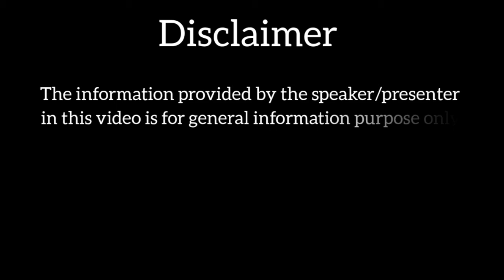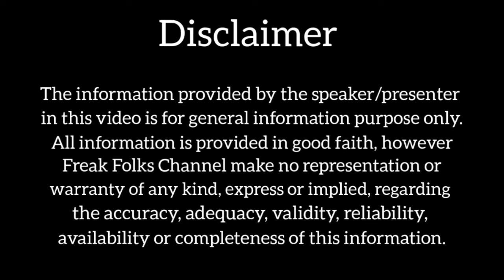Honest Talk with Dr. Chandrakant Lahariya on COVID-19 : Lessons Learned and Future Directions.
Dr. Chandrakant Lahariya is a medical doctor and leading public policy and health systems expert and lead author of "Till We Win: India's Fight Against The COVID-19 Pandemic", published in Dec 2020.

Dr. Lahariya has received advanced trainings in epidemiology, vaccinology, immunology and public health. He has extensive experience in disease control and elimination through his work on polio elimination, routine immunization strengthening as well as outbreak and epidemic investigations. In the last fifteen years, he has worked closely with India’s leading health policymakers to develop and implement several health policies and programmes at Union and state levels. In 2012, he received the Indian Council of Medical Research’s (ICMR)  Dr. B.C. Srivastava Foundation Award for his work on translating community-based health research into public policy interventions. He is the youngest fellow ever elected to the Indian Public Health Association (IPHA).